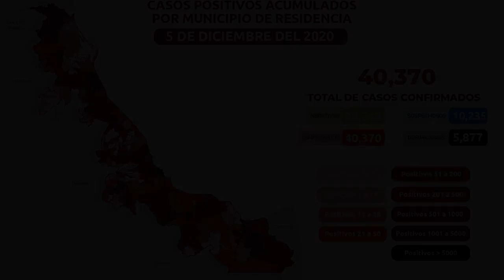Resumen de noticias. Lunes 7 de diciembre de 2020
Este es el resumen de noticias de Hora cero Veracruz. Lunes 7 de diciembre de 2020